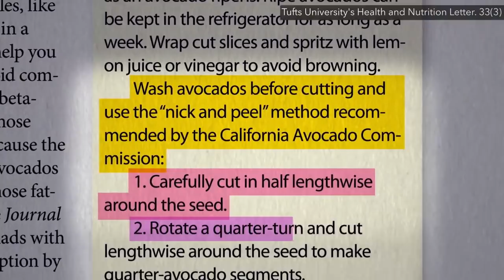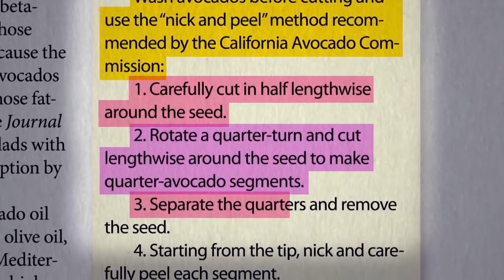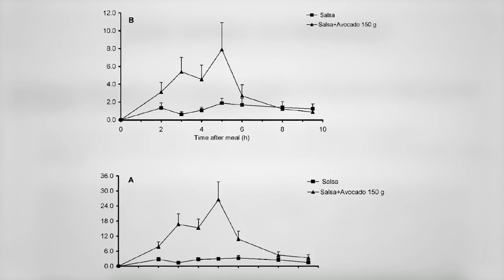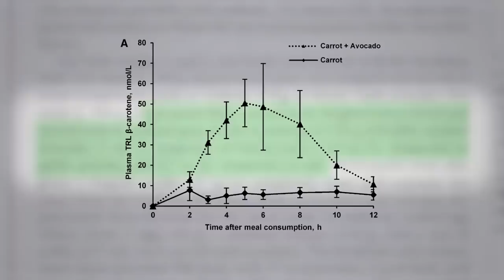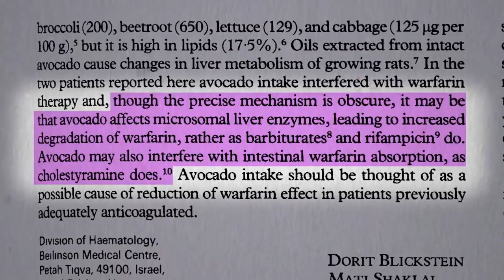💎 Полезно ли Авокадо? - Доктор Майкл Грегер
Озвучено при поддержке студии ArtInSounds.